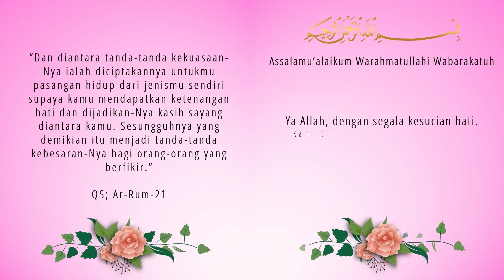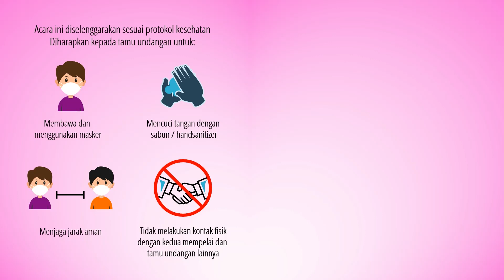Undangan Digital Rustic Elegan Pink Gradient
Undangan Pernikahan Digital ini bertema Classic tapi tetap cantik dan elegan dengan warna-warna menarik, cocok banget bagi kalian para pejuang halal yang suka dengan yang berbau-bau klasik untuk penikahan kalian 😊

Mau Undangan Pernikahanmu unik dan zaman now banget kayak gini?
Yuk order Undangan Digital untuk pernikahanmu sekarang juga di